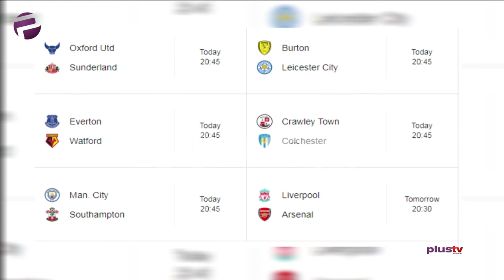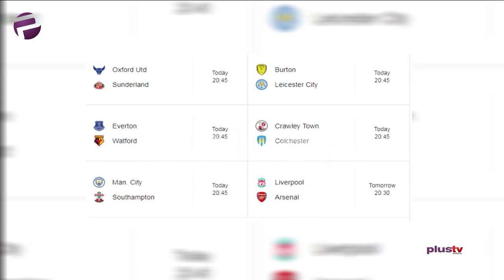PLUS SPORTS : Franck Ribery Gets Banned!!!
Joe Hanson analyses the issues arising in the sports world with In-house analyst and tennis Enthusiast Ekene Ezeji and Sports Analyst Ini-obong Monday.